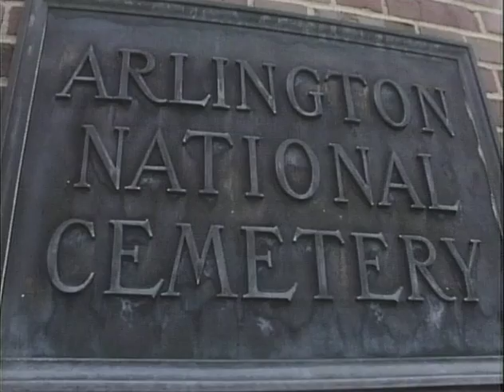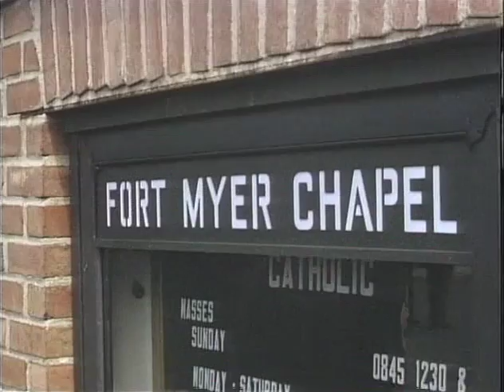MP900 outs10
10 of 24 outs reels from MP 900, "President Lyndon B. Johnson in September 1968," by the White House Naval Photographic Unit. The "Navy Films" consist of monthly reports on the activities of President and Mrs. Johnson from 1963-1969.

Shot list:
Outs Roll 10 of 24, The President: September 1968
[9/16/68] WH: LBJ meets with Nat'l Cmdr. Anthony Caserta, Nat'l Cmdr.-Elect Joseph Ferrino, AmVets
[9/16/68] WH: WH Usher Tom Johnson retirement ceremonies
[9/30/68] WH East Room: Cuts of the audience, LBJ speech during the signing of the Colorado River Basin Project Act
[9/16/68] WH Cabinet Room: Meeting
[9/16/68] WH Oval Ofc.: LBJ meets with HHH
[9/16/68] WH: LBJ receives the Golden Helmet Award citation from representatives of AmVets
[9/16/68] WH: LBJ meets with two officials
[9/17/68] Arlington Nat'l Cemetery, Ft. Myer, VA: Funeral services for Gen. Ware, USA